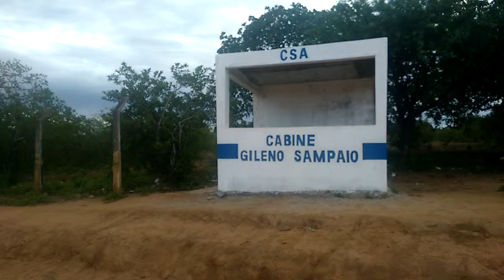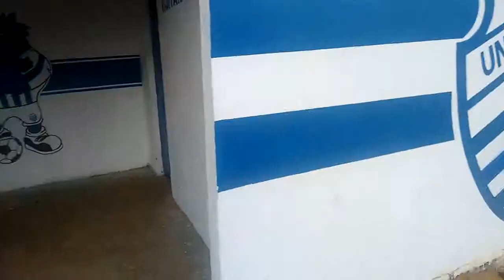Campo do CSA Do povoado Lagoa da Areia dos Marianos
CSA é um time do povoado Lagoa da Areia dos Marianos município de Estrela de Alagoas.. aos poucos aquele campo simples que só tinha mato tá se transformando em um campo de verdade!

Orgulho de ter crescido nesse povoado.